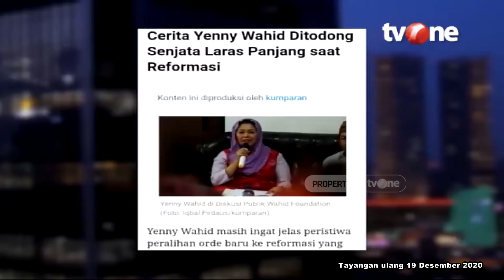Pernah Ditodong Ketika Jadi Wartawan, Begini Cerita Yenny Wahid | Perempuan Bicara tvOne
Perempuan Bicara, - Pernah Ditodong Ketika Jadi Wartawan, Begini Cerita Yenny Wahid | Perempuan Bicara tvOne

PB01
FN01